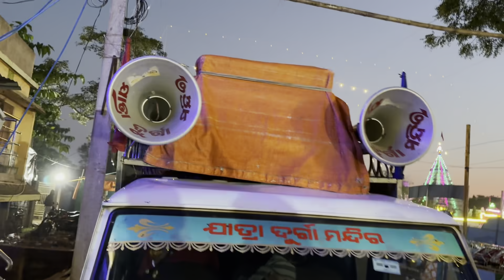ସିଂହ ବାହିନୀ କୋଣାର୍କ କଳାକାର ଏକାଠି ପ୍ରଥମ ଥର ଫୁଲ୍ ମସ୍ତି କିଏ କଲେ // anchor Krishna Kumar jatra vlogs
ସିଂହ ବାହିନୀ କୋଣାର୍କ କଳାକାର ଏକାଠି ପ୍ରଥମ ଥର ଫୁଲ୍ ମସ୍ତି କିଏ କଲେ
jatra vlogs